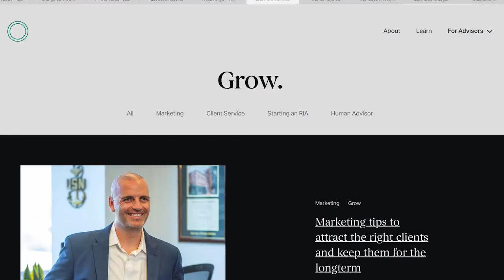Trent Grzegorczyk's 3 proven marketing hacks to for your independent firm / Grow Episode 23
Establishing an independent financial firm is merely the first step. Attracting clients requires marketing. From figuring out your ideal type to providing best-in-class service, marketing spans the entire life cycle of your engagement with a client.

Trent Grzegorczyk, founder and principal owner of micapital, shares 3 marketing lessons he's learned from his time helping individuals and families secure their financial future.

ABOUT GROW:
Grow by Altruist is a show dedicated to bringing growth advice to advisors, by advisors. Tune in each week with host Dasarte Yarnway as he sits down with industry experts as they share their best ideas around attracting new clients, marketing your firm, and keeping clients happy.

ABOUT ALTRUIST:
Altruist helps advisors deliver better financial advice easier. Our platform helps advisors save 90% or more on software while increasing productivity 5x and providing their clients with a delightful user experience.

Altruist Corp offers a software platform that helps financial advisors achieve better outcomes. Nothing in this communication should be construed as an offer, recommendation, or solicitation to buy or sell any security.